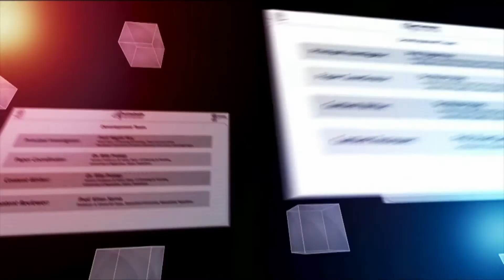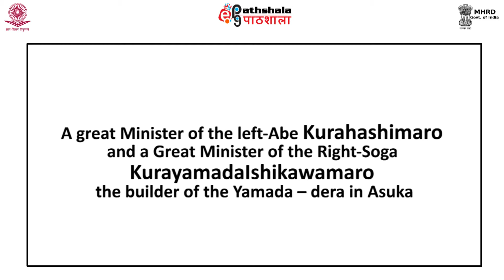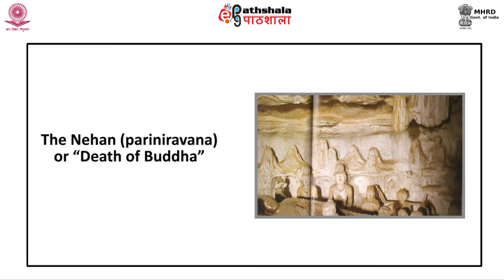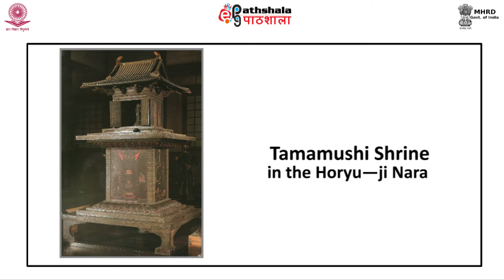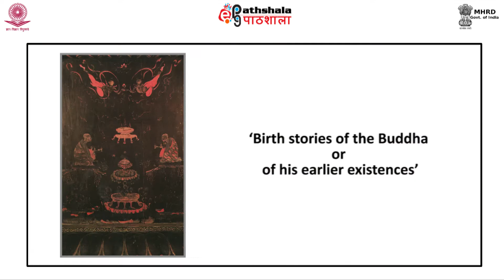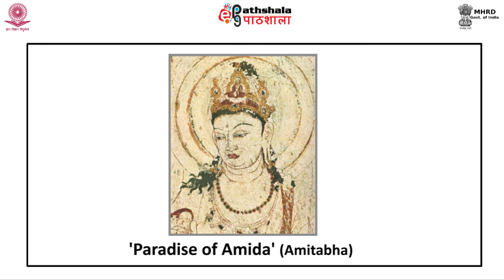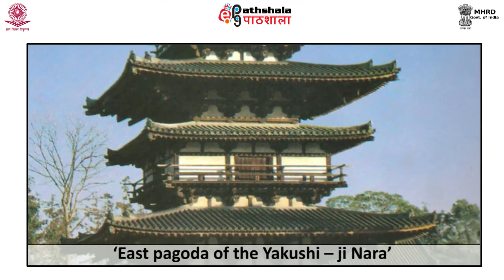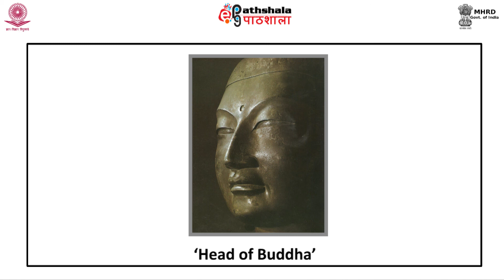M-05. The Hakuho (white phoenix ) Period 645-710